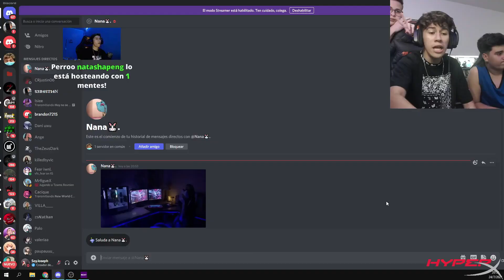Clips más graciosos de Twitch // TWITCH: SoyJosephTv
SI TIENES ALGUNA IDEA PARA ALGÚN VIDEO, DÉJALA EN LOS COMENTARIOS PARA QUE YO VEA.